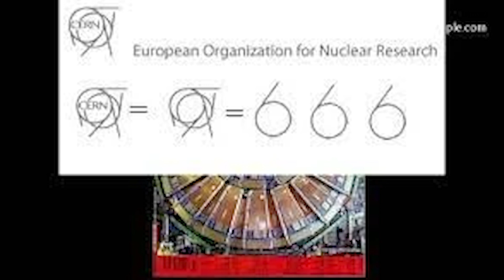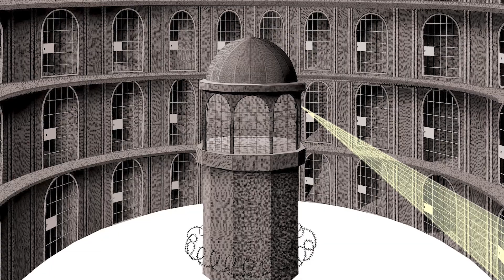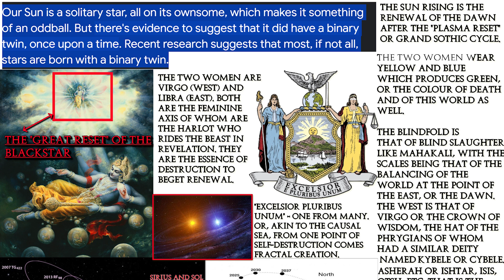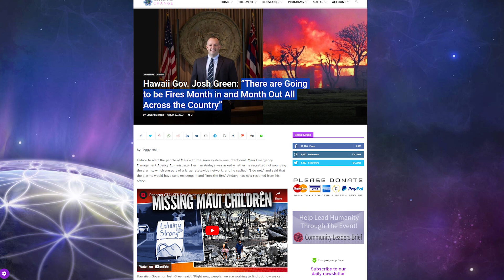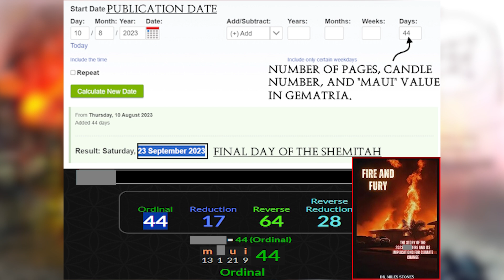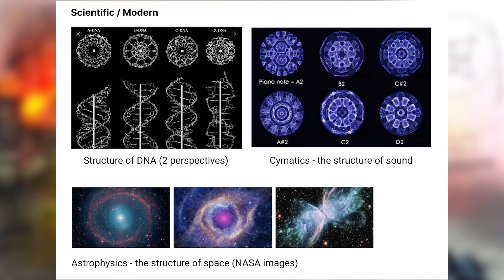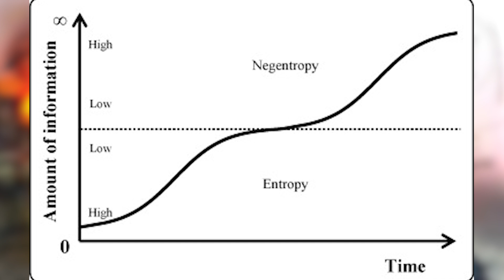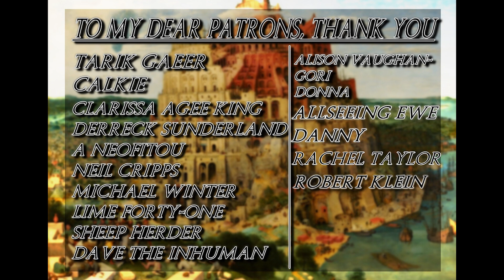Fire and Fury